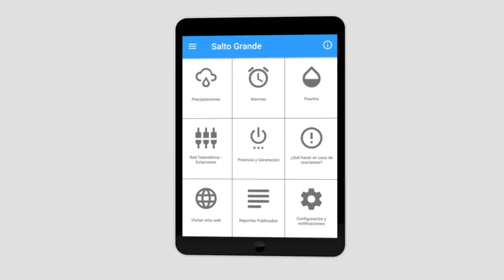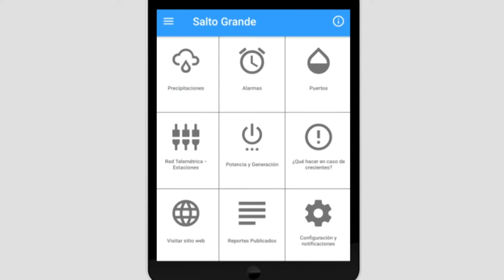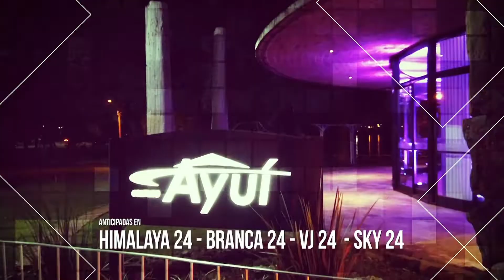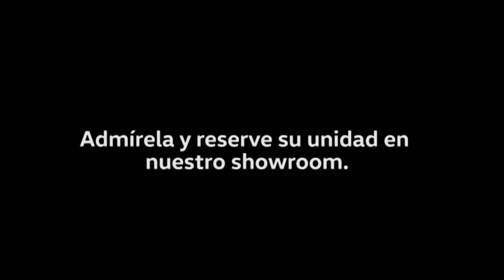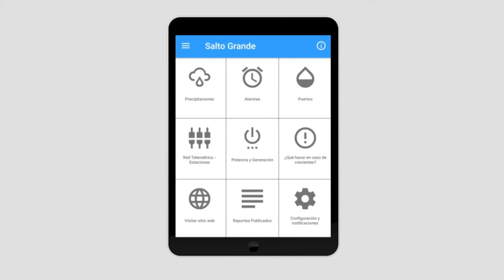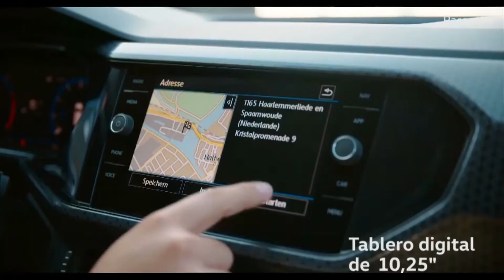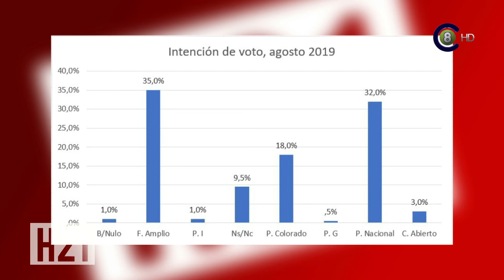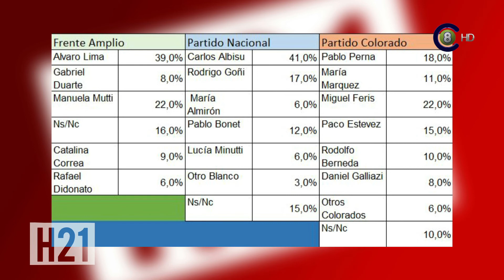Hora 21 - Alberto Villas Boas, Florencia Stoll y Gabriel Duarte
Programa Hora 21 correspondiente al 09-08-19 del ciclo 2019, segunda temporada en Cable Visión Salto, conducido por el periodista Jorge Rodriguez y la co-conducción de Giannina Graces cada jueves a las 21:00 Hs. en vivo por canal 5 HD.
En el programa de ésta semana: ¿ Por qué razón se aleja de Vamos Salto el edil y ex presidente de la Junta Dptal Alberto Villas Boas? La decisión de integrarse al equipo de Daniel Galliazzi y su futuro político.
Conocidos los resultados del pasado pre referéndum nos visita la referente del colectivo trans Florencia Stoll . La opinión sobre los resultados y la instrumentación de la ley.
¿Se respetaron los acuerdos dados a conocer previo a las elecciones internas de quienes mostraban ser la "alternativa" al intendente Lima?
El Dr Gabriel Duarte - edil del FA- será candidato a la diputación? ¿Quiénes lo acompañan y quiénes ya no están?
Emitido en Cable Visión Salto (Canal 120 Full HD y Canal 5 análogo) y Canal 8 Televisora Salto Grande los viernes a las 9:30 Hs.